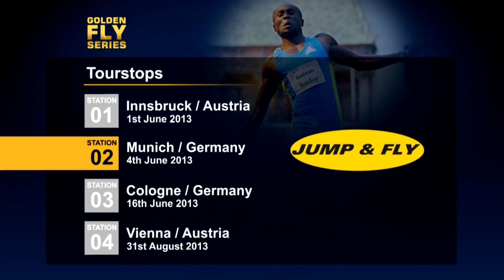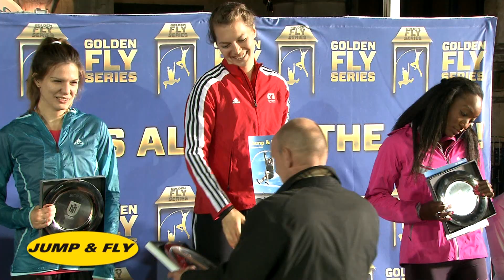Jump and Fly München 2013 - 2. Stop der Golden Fly Series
Am Dienstag, 04 Juni, traf sich zum zweiten Mal die internationale Top Elite im Stabhoch- und Weitsprung auf dem Jump & Fly Munich am Odeonsplatz. Die Landeshauptstadt München organisierte gemeinsam mit der Leichtathletikgemeinschaft SWM dieses Spitzensportevent, bei dem auch der M-net Schülerwettbewerb und die bayerischen Nachwuchstalente im Vorfeld zum Zuge kamen. Tausende von Zuschauerinnen und Zuschauern verfolgten die Titelkämpfe der Athletinnen und Athleten, die auf dem Odeonsplatz offiziell die Qualifikationsnorm für die Leichtathletik-WM 2013 in Moskau erspringen konnten.

Bürgermeisterin Christine Strobl begrüßte am Abend auf dem Jump & Fly und eröffnete das Hauptevent mit den internationalen Stabhoch- und Weitsprungstars. „Wir freuen uns auf die erfolgreichen Sprungstars, deren Leistungen das Ergebnis eines jahrelangen Trainings sind.", so Frau Strobl. „Für die Stadt München ist es ein besonderes Anliegen, den Spitzensport zu fördern. Besonders für den Nachwuchs ist ein Spitzensportevent ein wichtiger Motivator, da die Profis hautnah erlebt und gefeiert werden können."
Vor rund 3.000 Zuschauerinnen und Zuschauern holte sich der deutsche Stabhochspringer Karsten Dilla mit einer Höhe von 5,55 m den begehrten Titel im dritten Versuch. Für den 23- Jährigen, der für den TSV Bayer 04 Leverkusen startet, war dieser Erfolg ein wichtiger Schritt auf dem internationalen Parkett. „Am Anfang war ich sehr nervös, da die ersten beiden Sprünge missglückten.", so Dilla. „Die Stimmung war sehr gut, die Musik laut und motivierend und es bleib vor allem trocken. So fand ich doch noch den optimalen Rhythmus ". Die Plätze zwei und drei belegten Igor Bychkov (5,45 m) aus Spanien und Aleksandr Gripich (5,45 m) aus Russland.

Auch die deutschen Weitspringerinnen durften stolz auf ihre Leistungen sein. In einem spannenden Wettkampf überraschte die 25-jährige Michelle Weitzel vom SWC Regensburg in ihrem letzten Durchgang und ersprang sich mit einer Weite von 6,45 m den ersten Platz. Nur einen Zentimenter dahinter landete ihre Konkurrentin aus Rumänien, Alina Rotaru (6,44 m). Den dritten Platz erkämpfte sich die Amerikanerin Funmi Jimoh, die mit 6,39 m von Anfang an vorne mit dabei war. Xenia Achkinadze vom SC Gelnhausen überzeugte mit einer soliden Serie. Am Ende reichte es mit einer Weite von 6,35 m nur für den undankbaren vierten Platz.

Auch die Männer trotzten dem kühlen Wetter und brillierten mit tollen Leistungen. Ganz vorne mit dabei war der Russe Sergey Morgunov, der sich souverän den Titel als bester Weitspringer des Abends erkämpfte. Er siegte deutlich mit einer Weite von 7,87 m vor seinem Mitstreiter Ignisious Gaisah (7,66 m) aus Ghana und dem Deutschen Jugend-Hallenmeister Fabian Heinle (7,65 m).